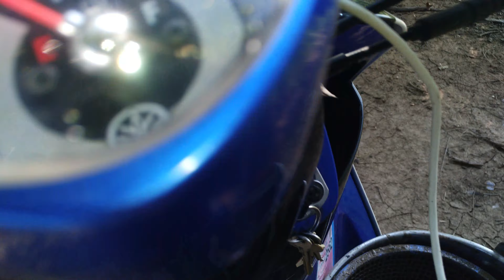ไป-นา-หา-ปลา-ข่อน วิถีไทบ้าน อีสานแลนด์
@Nov2019 วิถีชาวนา สวรรค์บ้านนา "หาปลาข่อน"
1. ต้มน้ำร้อน ((ถอนขนหนูนา)) ง่ายๆ ลองวิธีนี้ไปทำกันดูครับ (มารวยฟาร์ม EP.2)
2. รถแห่ไหมไทย หัวใจศิลป์ ตัวจริง ((รถแห่พระเอกใหญ่ 1 : คลิปเต็มงาน)) แห่นาค อ.บ้านเขว้า จ.ชัยภูมิ
3. [SHOT] เด็ด "มีนตรา อินทิรา" มาเชียร์ใคร ??? ฟุตบอลดาราศิลปินการกุศลฯ อ.บ้านเขว้า จ.ชัยภูมิ
4. [SHOT] เด็ด "เด็กน้อย" ขออะไร ??? เน็ค นฤพล x มีนตรา อินทิรา มีความน่ารัก ใจดี L-O-V-E มากมาย
5. [SHOT] เด็ด เน็ค นฤพล x มีนตรา อินทิรา ฟุตบอลดาราศิลปินเพื่อการกุศลฯ อ.บ้านเขว้า จ.ชัยภูมิ
6. มารวยฟาร์ม : EP.3 มืออาชีพ ชำแหละ แผ่หนูนา วิธีง่ายๆ แบบบ้านๆ ลองเอาไปทำกันดูครับ
7. รถแห่ ไหมไทย หัวใจศิลป์ ||EP.3|| แห่นาค อ.บ้านเขว้า จ.ชัยภูมิ [3/7]
8. แสดงสด ตลกร็อคแปดแสน สนุ๊กสิงห์มาตร | งานบุญเดือน 3 วัดปทุมาวาส(วัดป่า) อ.บ้านเขว้า จ.ชัยภูมิ
9. แฝด 3 : EP.1 เล่นสวนน้ำ สวนสัตว์โคราช 2012
10. มารวยฟาร์ม : EP.4 สูตรหมักหนู แบบแซ่บนัว ครัวอีสาน ลองเอาไปหมักกันครับ
11. ไหมไทย ใจตะวัน บันทึกการแสดงสด คณะพระเอกใหญ่ ยุค 2011 ณ วัดปทุมาวาส อ.บ้านเขว้า จ.ชัยภูมิ
12. ผ่าคลอด • น้องสาว • แฝด 3 : EP.5 ((พร้อมทำหมัน)) หญิงหัวใจแกร่ง คุณแม่ลูก 4 | ผ่ารอบ 2
13. สวนเพิ่มสุข ชัยภูมิ อินทผลัมพันธุ์บาฮี เพาะเนื้อเยื่อ เกรดพรีเมี่ยม | 200 กว่าต้น บนเนื้อที่ 10 ไร่
14. รถแห่ ไหมไทย หัวใจศิลป์ ||EP.5|| แห่นาค อ.บ้านเขว้า จ.ชัยภูมิ [5/7]
15. รถแห่ ไหมไทย หัวใจศิลป์ ||EP.4|| แห่นาค อ.บ้านเขว้า จ.ชัยภูมิ [4/7]
16. มารวยฟาร์ม : EP.1 ฟาร์มหนูนา อ.บ้านเขว้า บริหารงานโดย จ่าเอกปรีชา มะลิดา
17. น้องโฟร์ดีใจ เดินทางมาเจอพี่แฝดแล้ว | หอพักนักกีฬาฟุตบอล พลูตาหลวงวิทยา อบจ.ชบ.6 อ.สัตหีบ จ.ชลบุรี
18. แสดงสดไหมไทย หัวใจศิลป์ ((เรื่องราว 3 ดาว)) ดาวเคียงเดือน•ดาวมีไว้เบิ่ง•ดาวประดับฟ้า LiveSounds2557
19. ผ่าคลอด • น้องสาว • แฝด 3 : EP.3 วินาที หายใจครั้งแรก สู่โลกกว้าง (ดญ.กัญพัชญ์ ป้องขันธ์)
20. รถแห่ ไหมไทย หัวใจศิลป์ ||EP.6|| แห่นาค อ.บ้านเขว้า จ.ชัยภูมิ [6/7]